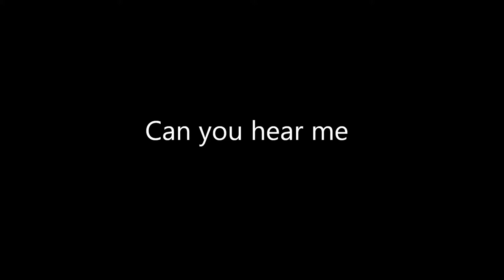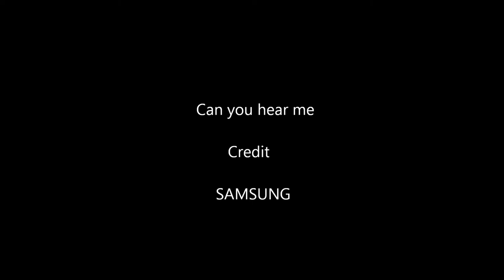CAN YOU HEAR ME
CREDIT - SAMSUNG